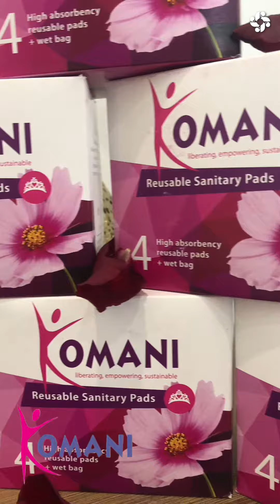HELP US CONTINUE TO MAKE A DIFFERENCE WITH KOMANI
Skin Renewal has distributed almost 3,000 Komani reusable sanitary pads over the last 18 months. There is, however, a misnomer in the public space that reusable, sustainable pads are for underprivileged recipients. Candace Buchanan, Skin Renewal Umhlanga co-leader, is passionate about the changes that Komani reusable sanitary pads can bring to all women, regardless of circumstance.

 In this video, Candace shows us what a Komani sanitary pad looks like and the benefit of the multiple layers which the pad is made of. We remain reminded that the reusable pads are an obvious and sustainable option as they use less than 6 litres of water in a complete cycle, and the 4 pads within the Komani box can last up to three years. The United Nations reported that every woman using sanitary pads contributes 60kg of waste in their lifetime, generating 100 000 tons of waste annually. The fibre in a sanitary pad is not biodegradable and can decompose anywhere from 500 to 800 years.

 Switching to an eco-friendly, sustainable solution is compelling. As always, the work that the entire Skin Renewal family does to raise awareness of pertinent issues and transform the lives of all we touch in a meaningful manner could not be done without you, our valued patients, followers, and passionate change agents.

Ask at your branch how you can help; every bit counts!